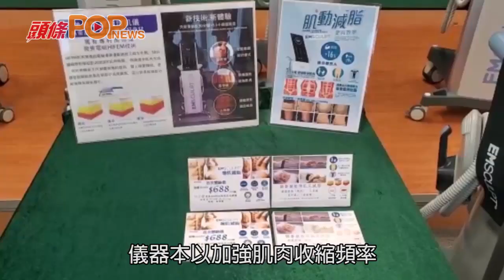海關打擊美容院 使用冒牌瘦身儀器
版權及商標一般調查組指揮官曾建邦指，偵破一宗美容院使用冒牌瘦身儀器案件。